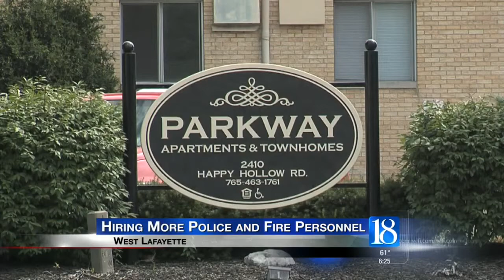Mayor Monday: West Lafayette's John Dennis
News 18 This Morning sits down with West Lafayette mayor John Dennis.